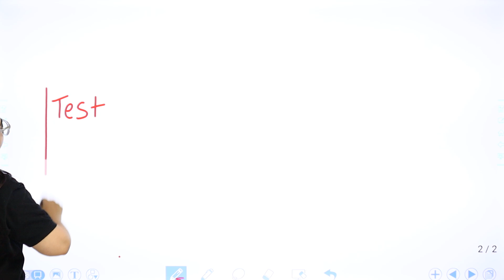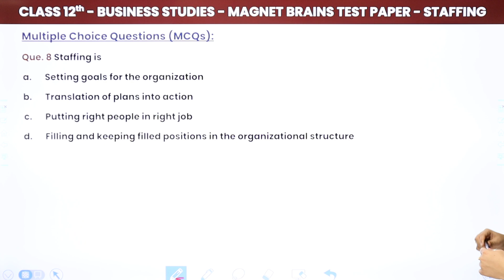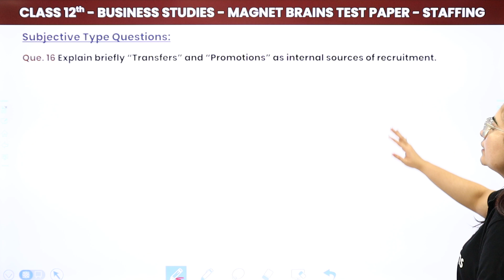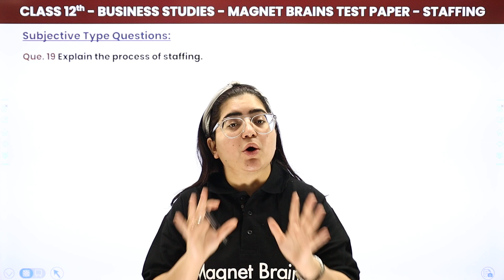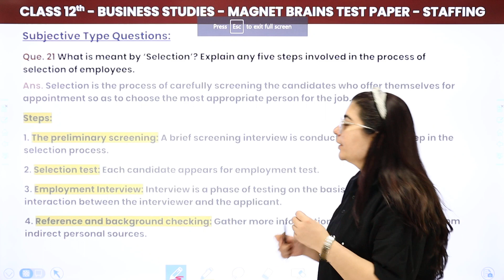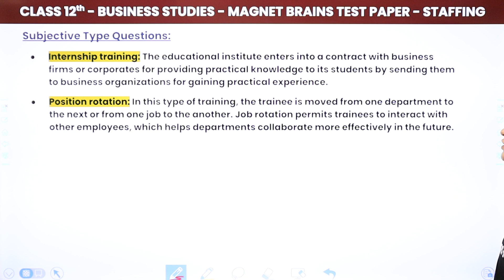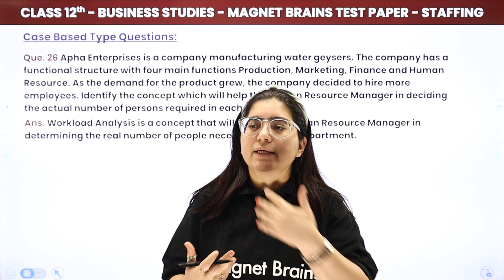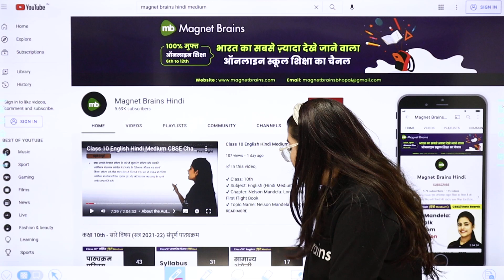Magnet Brains Test Paper Solution - Staffing | Class 12 Business Studies Chapter 6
Magnet Brains Test Paper Pdf: (Staffing)

✔️ Class: 12th
✔️ Subject: Business Studies
✔️ Chapter: Staffing (Chapter 6)
✔️ Topic Name: Magnet Brains Test Paper Solution : Staffing
✔️ Topics Covered in This Video (By Payal Mam): Solution of magnet brains test paper of the chapter Staffing
00:00 Introduction: Staffing (Chapter 6)
07:36 Multiple Choice Questions (1 to 10): Staffing (Chapter 6)
          Que. 1 This determines the number and types of personnel required to perform the jobs
21:33 Assertion & Reason Based (MCQs): Question - 11 to 15
           Que. 11 Assertion A: Staffing help in optimum utilisation of human resources. Reason R: Staffing helps in avoiding over staffing and under staffing,
31:45 Subjective Type Questions: Question - 16 to 25  Staffing (Chapter 6)
           Que. 16 Explain briefly "Transfers" and "Promotions" as internal sources of recruitment.
01:37:00 Case Based Type Questions: Question - 26 to 30: Staffing (Chapter 6)
              Que. 28 Vinod - The Human Resource Manager, Umesh - The Assistant manager and Ashok,The Marketing Head of Hitashi Enterprises Ltd., decided to leave the company.
01:54:55 Website Overview

➡️ Telegram Class 11th & 12th Business Studies #2022_23 #2022 #2023